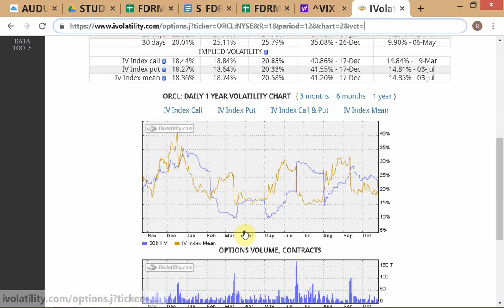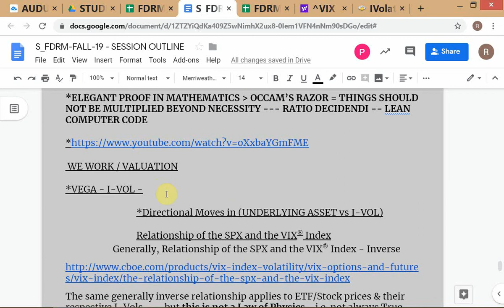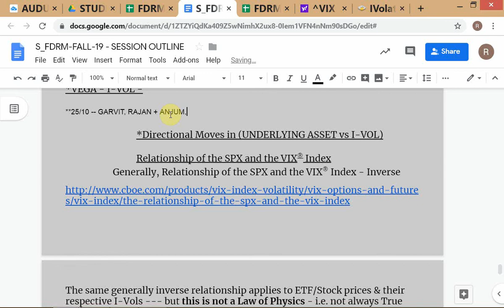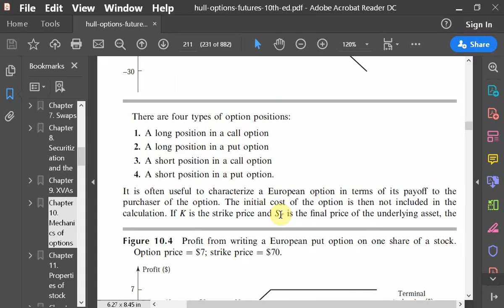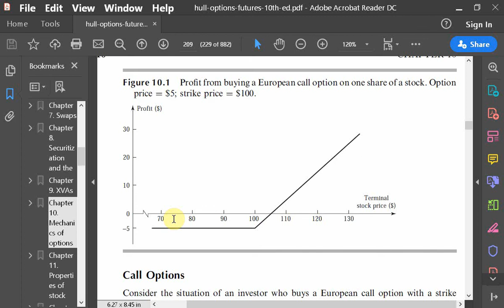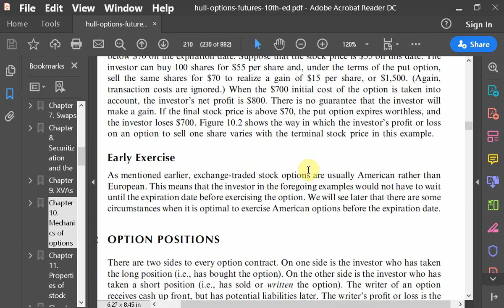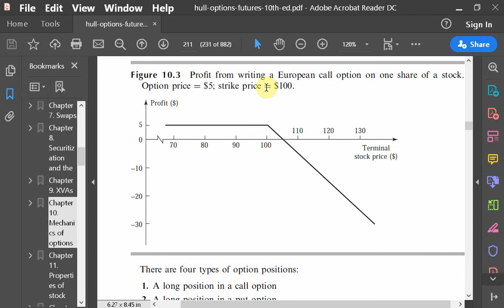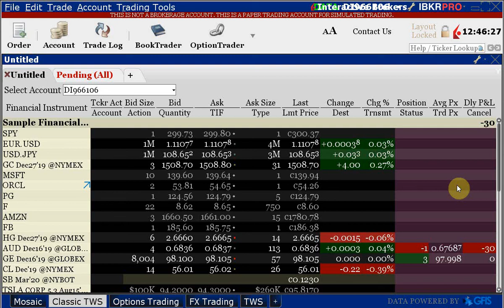FDRM Fall-2019 / # 14 / SPX vs VIX; Options - Payoff vs Profit profiles / dated 25-OCT-'19